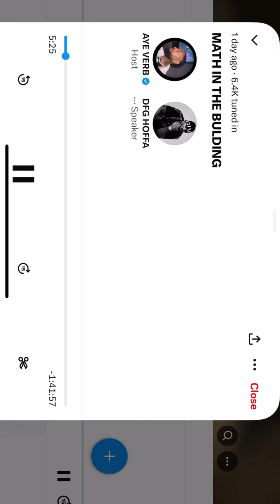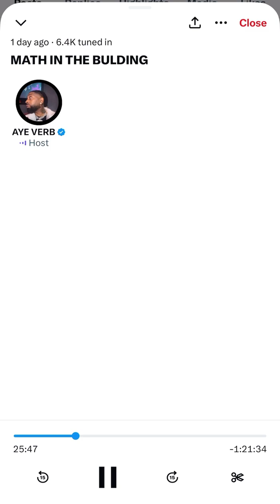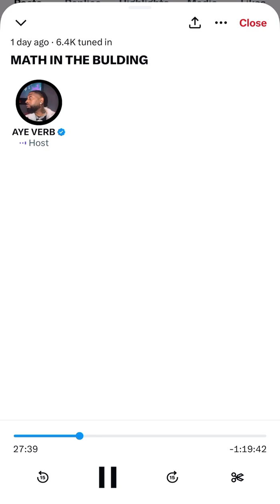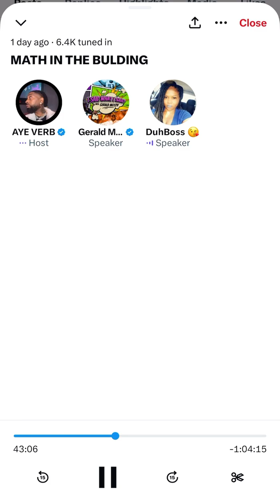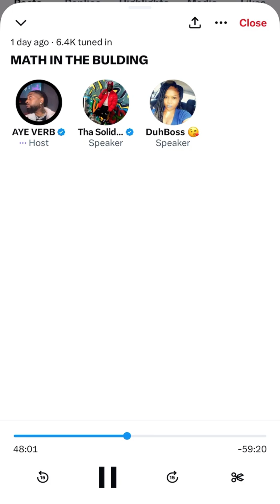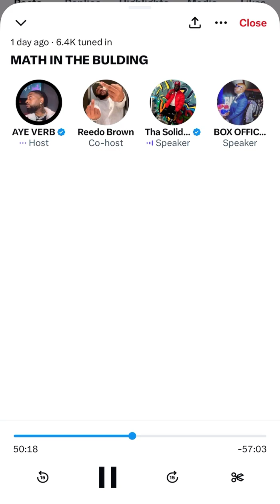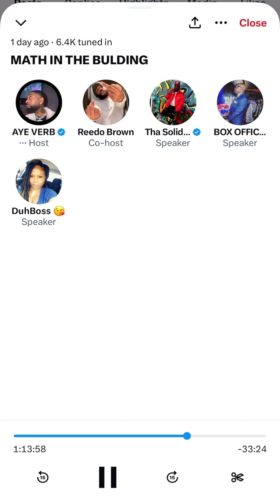Math Hoffa Dissing 3 Letterman Tru Foe Snake Eyes face Off Aye Verb Twitter Spaces!!!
Battle Rap Twitter Spaces